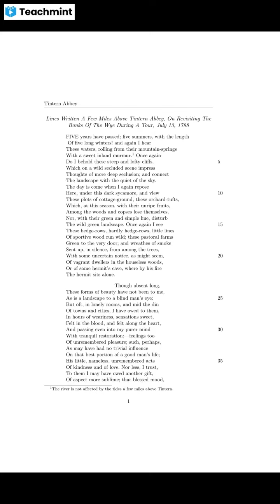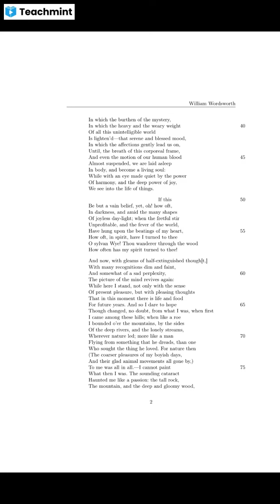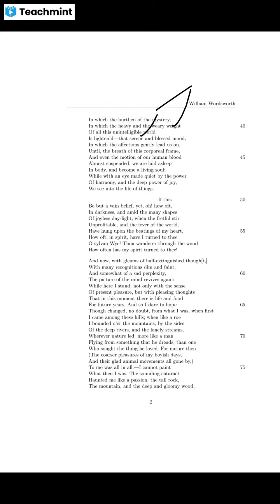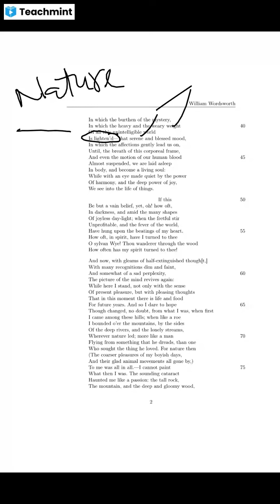Tintern Abbey Explanation 24-50